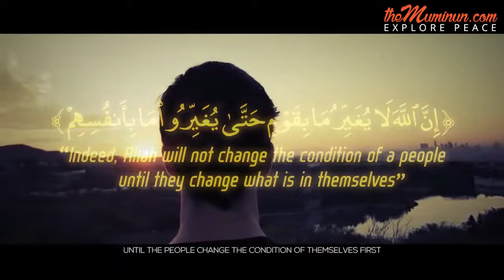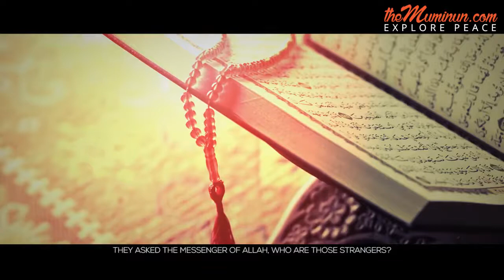How To Make The World More Positive